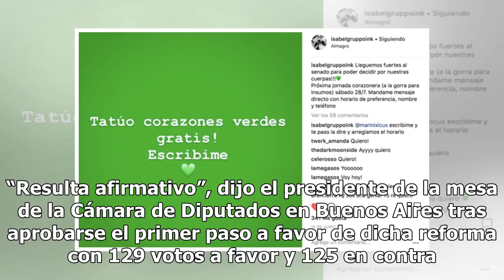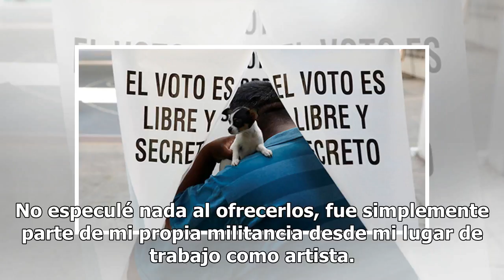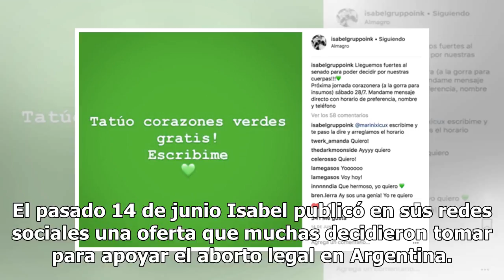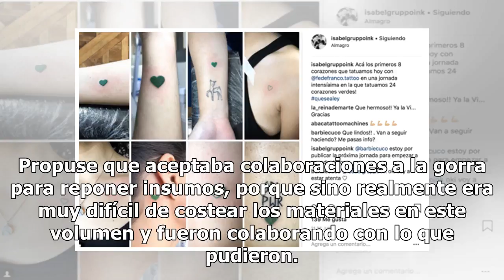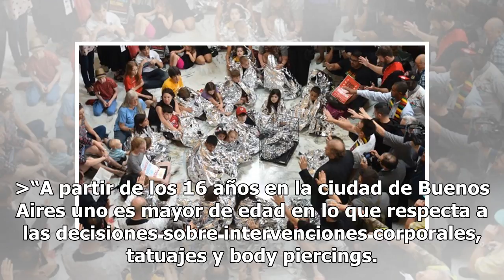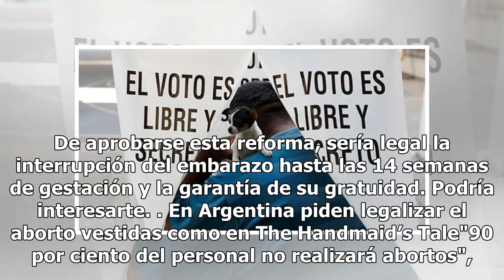Tatuadora dibuja corazones verdes gratis para apoyar el aborto legal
Las mujeres en Argentina están cada día más cerca de festejar de manera definitiva la legalización del aborto. “Resulta afirmativo”, dijo el presidente de la mesa de la Cámara de Diputados en Buenos Aires tras aprobarse el primer paso a favor de dicha reforma con 129 votos a favor y 125 en contra. E...